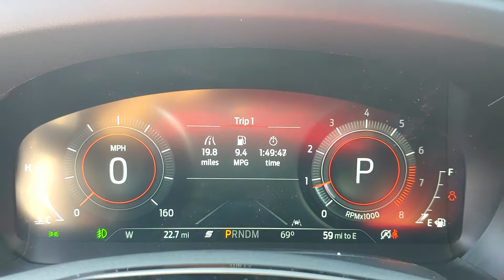110203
2021 Ford Explorer Platinum